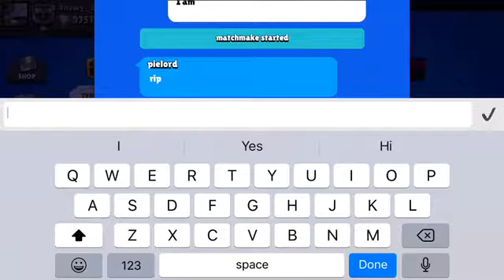Boss fight memes II